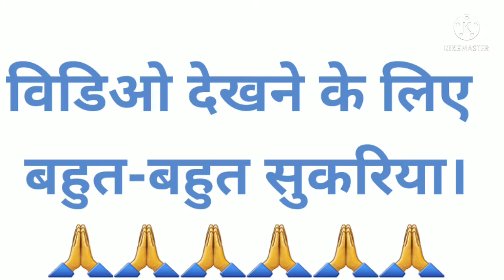पैर से मसल कर चिन्गारी बुझाई जाती है, ज्वालामुखि नही,Mithun Chakraborty Best Attitude Daylouge, 👌👌👌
Mithun Chakraborty Best Attitude Daylouge,